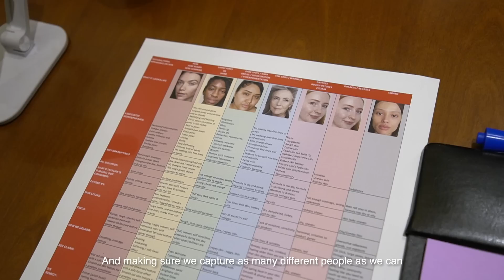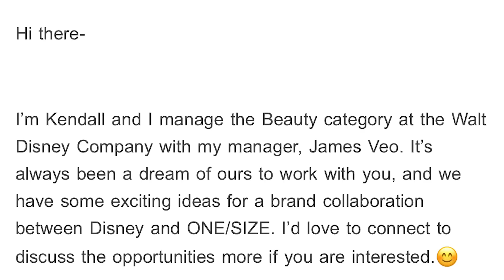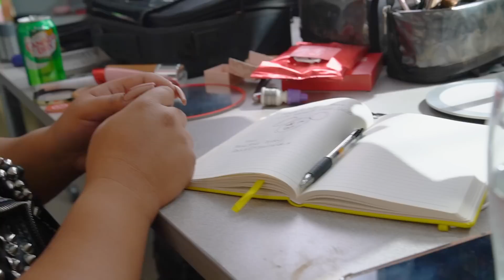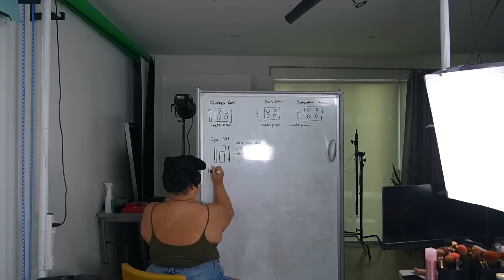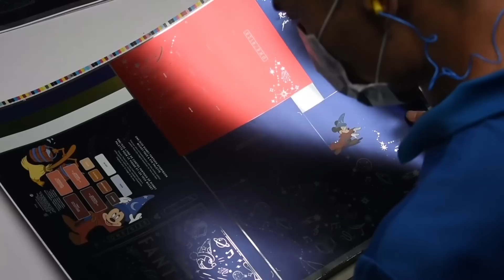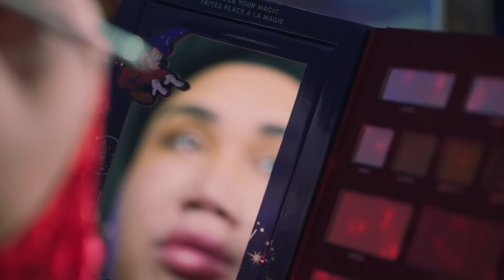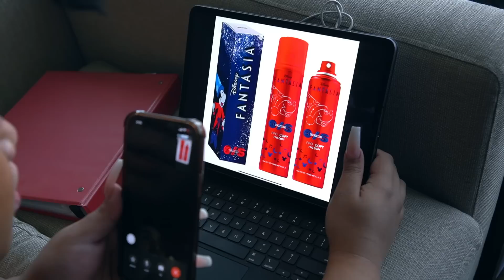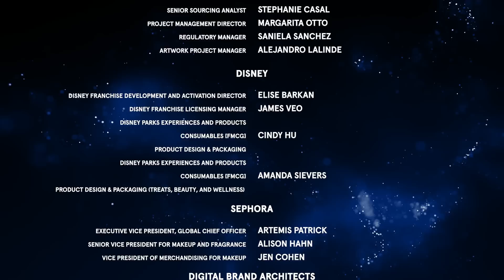MY DISNEY DOCUMENTARY: Making Magic | PatrickStarrr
Shop the DISNEY FANTASIA and ONE/SIZE COLLECTION NOW!

Use this link to sign up and be the first to know when our Disney Vault Launches We have only made a limited number of these vaults so don’t miss out and sign up now!

Director and Editor - Roxy Saquido
Executive Producer - Fabian Quinonez

ONE/SIZE Founder - Patrick Simondac
Team Starrr Executive Producer - Fabian Quinonez
Disney Franchise Development and Activation Director - Elise Barkan
Disney Franchise Licensing Manager - James Veo
ONE/SIZE Creative and Content Director - Malaea Relampagos
Sephora Vice President of Merchandising for Makeup - Jen Cohen
PapaStarrr/Patrick's Dad - Arnulfo Simondac
MamaStarrr/Patrick's Mom - Lenee Simondac
Team Starrr Creative Lead / Patrick's Brother - Peter Simondac

CREW
Assistant Director/Story Consultant - Carmela Joaquin
Sound and Grip - Peter Simondac
Online Editor - Mel Cobrador
Sound Technician - Nathaniel Mercado

TEAM STARRR
Creative Lead - Peter Simondac
Product Development Assistant - Zachary Hill
Production Assistant - Jose Rodriguez
Production Assistant - Sheila Du

ONE/SIZE
Chief Executive Officer - Tev Finger
Chief Operating Officer - Nanncy Bernardini
Prestige Cosmetics & Skincare Group President - Bob Debaker
Vice President of Marketing - Brooke Burdine
Vice President of Sales and Account Management - Amber Placke
Exective Director of Marketing - Inger Berg
Creative and Content Director - Malaea Relampagos
Vice President of Finance and Operations for Brands - Ashley Juresich
Marketing and PR Manager - Elizabeth Arencibia
Lead Founder Social Media Manager - Danica Ybanez
Associate Art Director - Alexis Lanz
Packaging Coordinator - Alec Bayot
E-Commerce and Digital Marketing Director - David Yu
Assistant Manager for Accounts - Tanner Henley
Field Sales and Education Director - Kerry McConnell
Copywriter - Bre Powell
Senior Manager of Creative Productions - Vikki Welch
Digital Marketing Manager - Emely Alcantar
Account Manager - Clair0e Ellis
Senior Graphic Designer - Jenny Huang
Director of Retail Planning - Shelly Kaprielian
Prestige Cosmetics & Skincare Group Assistant Controller - Emily Lazopoulos
Visual Merchandising Manager - Nicole Tribble
Social Media Editor - Mack Price
Social Media Assistant Manager - Mirian Hsieh
Senior Graphic Designer and Visual Merchandiser - Jo Read
Director of Brand Marketing - Abby Perlman
Product Development Manager - Nicole Broche
Product Development Manager - Josephine Barajas
Senior Sourcing Manager - Lisa Rauzi
Supply Chain Director - Diana Doman
Senior Sourcing Analyst - Stephanie Casal
Project Management Director - Margarita Otto
Regulatory Manager - Saniela Sanchez
Artwork Project Manager - Alejandro Lalinde

DISNEY
Disney Parks Experiences and Products Consumables (FMCG)
Product Design & Packaging - Cindy Hu
Product Design & Packaging (Treats, Beauty, and Wellness) - Amanda Sievers

SEPHORA
Executive Vice President, Global Chief Officer - Artemis Patrick
Senior Vice President for Makeup and Fragrance - Alison Hahn
Vice President of Merchandising for Makeup - Jen Cohen

DIGTAL BRAND ARCHITECTS
Partner, Co-Founder, and CEO of Digital Brand Architects - Raina Penchansky
SVP of Talent - Christina Jones
CEO of Digital Brand Products - Daniel Landver

SPECIAL APPEARANCES
Paul Simondac
Diezavel Mandi
Stephanie Valentine / Glamzilla
Brittany Broski
Toni Nicole

PATRICKSTARRR

PSTARRRsnaps

PatrickStarrr
2355 Westwood Blvd.

D23 Expo Little Mermaid Trailer Enchanted Trailer Marvel 2022 New